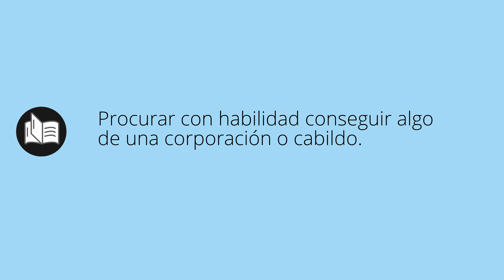Que significa CABILDEAR • cabildear SIGNIFICADO • cabildear DEFINICIÓN • Que es CABILDEAR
Que significa cabildear en español. Cual es el significado y definicion de cabildear. que es cabildear. cabildear definiicon en español. Todos los significados y definiciones del diccionario español.

Diccionario de la RAE (Kindle):
Diccionario de la RAE (Tapa dura):
Diccionario de primaria VOX:
Diccionario Esencial de la Lengua Española:
Diccionario Cambridge Español - Inglés: